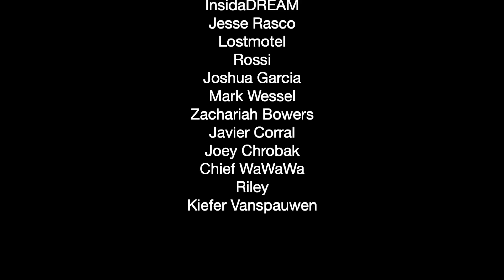Machine Gun Kelly - Pretty Toxic Revolver | REACTION